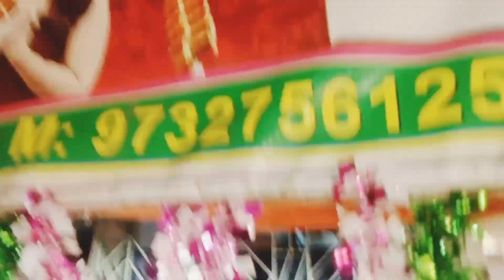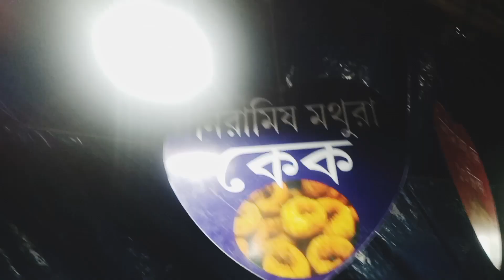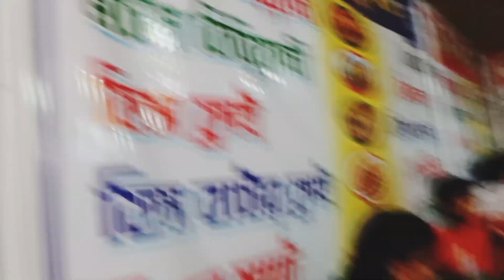হোটেলে ঢুকে মহা বিপদ hotel dukhe moha bipod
হোটেলে ঢুকে মহা বিপদ hotel dukhe moha bipod video ‎@Kabeldavlog
YMCA . contaen ...

@yutubeshorts @comedy @funny @goneviral @viralstory @kabel da vlog

‎@tseries @All@New to you@Music
@Mixes@Rupkothar golpo @Recently uploaded @Home improuement @Contem porary worship music @Filmi@Baking@Alka yaghik @Fish as Food@Painting@Chocolate@Dramedy@Mukbang@Chicken@Lamb and mutton @Mini ature food@Live@Masha and thedear@kabel da vlog